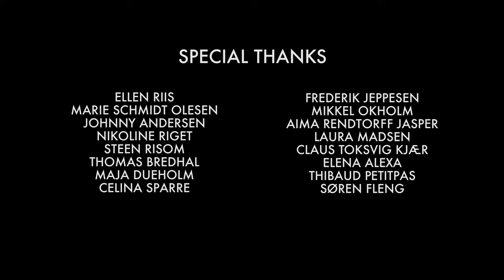FJER I Pilot episode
-- English, French, Japanese and Danish subtitles available.

The bloodmoon is watching over Crane who is preparing for a lust-harvesting ritual in Bird’s Nest.  If she fails, she must die.
So begins the story of FJER initiating a poetic and freaky urban fantasy web series about emancipation and discovery of own sexuality.

Director : Jeanette Nørgaard | Producer: Lorène Lescanne | Countries of production: Denmark | Year of production : 2017 | Production : Sønc Aps
With the support of: New Danish Screen, Den Vestdanske Filmpulje, ANIS

Full credit list:
Director: Jeanette Nørgaard | Producer: Lorène Lescanne | Music: Jenny Rossander | Screenplay: Jeanette Nørgaard, Camilla Hübbe | Storyboard: Jeanette Nørgaard, Mads Juul | Voices: Jenny Rossander, Jonas Bjerre, Danica Curci, Lars Halvorsen | Background: Marie Jørgensen | Characters & Effects design: Jeanette Nørgaard | Project manager: Lorène Lescanne | Lead animator: Laura Büchert Schjødt | Animation: Pernille Kjær, Julie Baltzer, Julie Astrup, Jeanette Nørgaard | Color: Lorène Lescanne, Julie Baltzer | Compositing & Editing: Jeanette Nørgaard | Sound design & mix: Peter Albrechtsen | Dialogue editor: Lars Halvorsen | Assistent sound design: Mikkel Nielsen | Foley artist: Heikki Kossi | Foley mixer: Kari Vähäkuopus | Sound studio: Offscreen | Foley studio H5 film sound LTD | Production Company : Sønc Aps